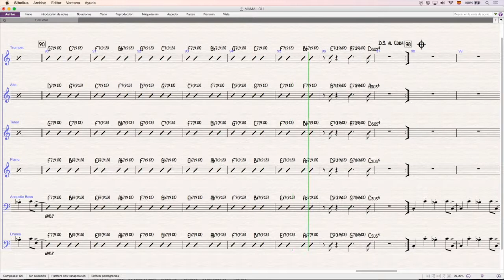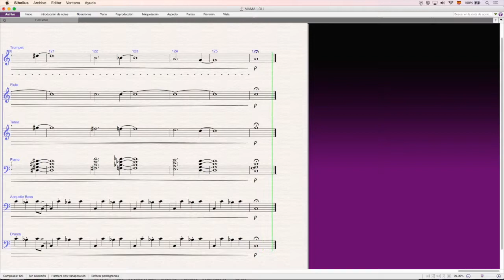MAMA LOU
OLIVER NELSON; ARR. IÑAKI ASKUNZE

Jazz sextet: Trumpet, alto (and flute), tenor, piano, bass, drums.